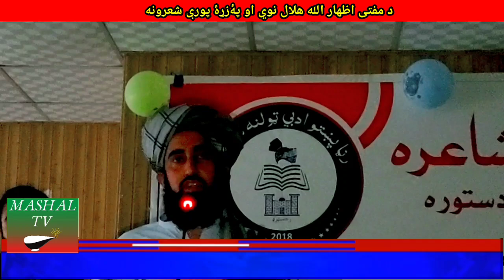Pashto New Best Poetry Mufti Izhar Ullah Hilal With Mashal Tv